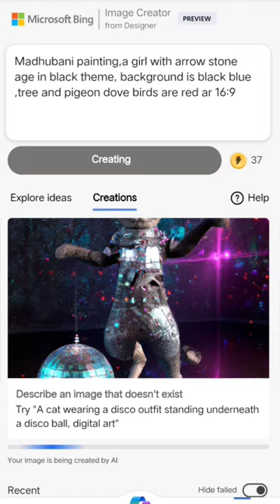Madhubanj Painting on Bing | Art style